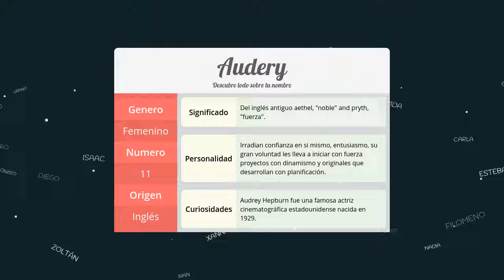Significado de Audery, nombre Inglés para tu bebe niño o niña (origen y personalidad)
Descubre el significado del nombre (Inglés) Audery y el origen de su procedencia. En la fuente original podras descubrir la personalidad y algunos datos curiosos del nombre para tu bebe.